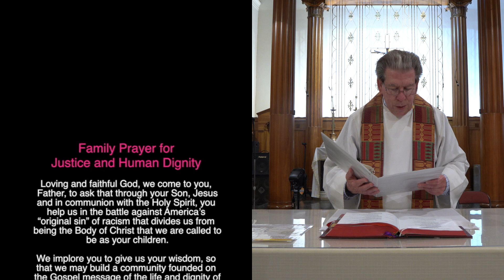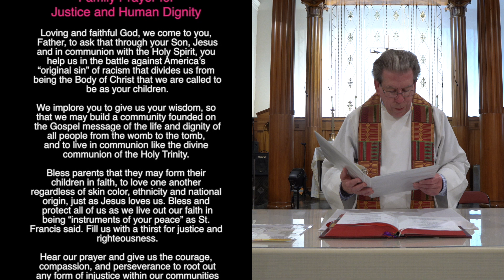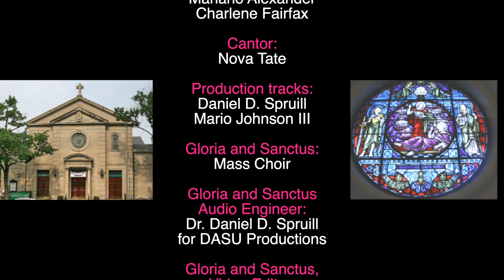St Martins' Sunday Mass October13, 2024